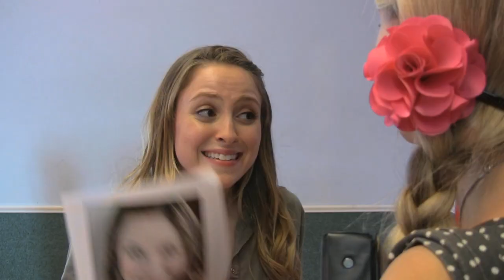SUBMISSIONS ONLY: Teaser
"Submissions Only," a new online television series, will premiere this Friday, October 15th on YouTube featuring a slew of Broadway guest stars. "Submissions Only" is about auditioning for theatre in New York City. It follows a group of friends as they navigate the trips and falls, callbacks and trainwrecks experienced while working in the business.

The episode features original music by Adam Wachter.